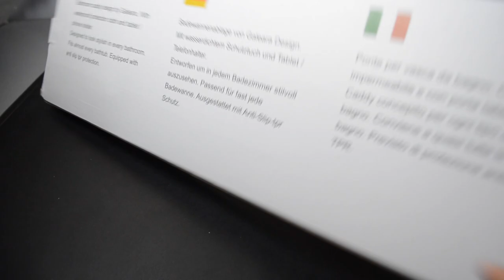Galeara Mensola per vasca da bagno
Link del prodotto

La mensola arriva all’interno di una confezione di cartone insieme ad un foglietto illustrativo in lingua italiano, francese, inglese, tedesco, olandese.
In termini di dimensioni abbiamo una lunghezza massima di 94,5cm, una larghezza di 15,3cm, uno spessore di 2,8 cm, ed un peso di 1,5 kg. Ogni braccetto ha un’estensione massima di 24,5 cm.
In termini di materiali abbiamo del Bambù lucidato, e le parti allungabili che vanno a poggiarsi ai bordi della vasca di metallo e gomma antiscivolo. È presente pure una parte con braccetti di metallo e tela impermeabile, pensata per poggiare un libro o il proprio tablet. Questa parte può essere rimossa tranquillamente.
Sono presenti poi una parte rotonda dal diametro di 8,5 cm pensata per inserire un bicchiere o una candela o una ciotola, una parte dove poter inserire l’estremo inferiore di un bicchiere di vino o di champagne, una fessura dalla lunghezza di 25cm e dalla larghezza di 1,2 cm per collocare il tablet o libro, ed un'altra dalla lunghezza di 15 cm e dalla larghezza di 1cm per collocare il proprio Smartphone. Infine è presente un foro dal diametro di 2 cm per inserire una lametta o eventualmente un cucchiaio/forchetta.
Nel complesso il legno è solido e ben rifinito e i braccetti sembrano sostenere il peso senza nessun problema. Quello che si deve ovviamente fare è asciugare il legno dopo l’utilizzo per evitare che col tempo possa rovinarsi.